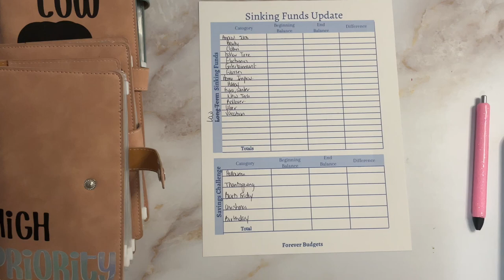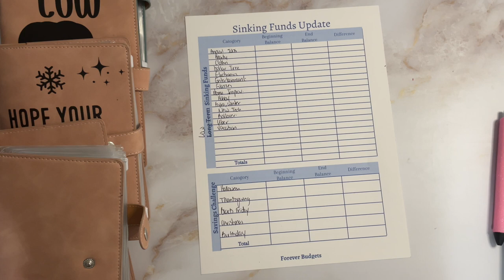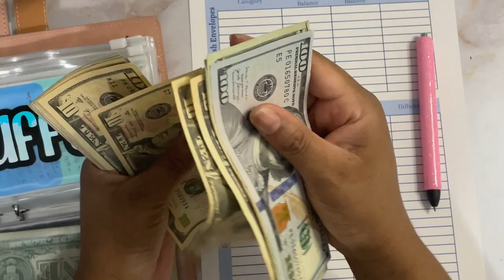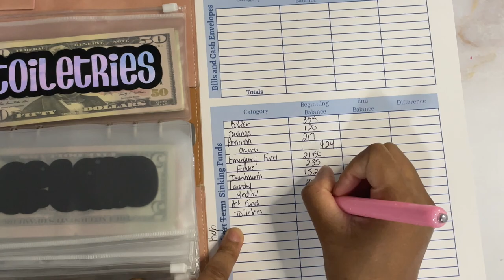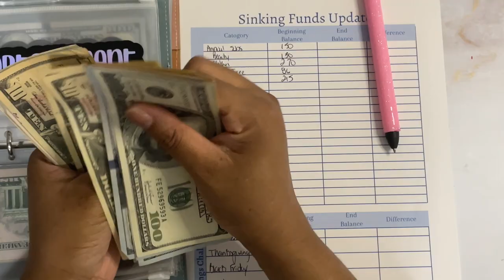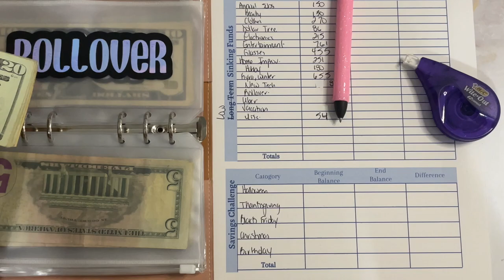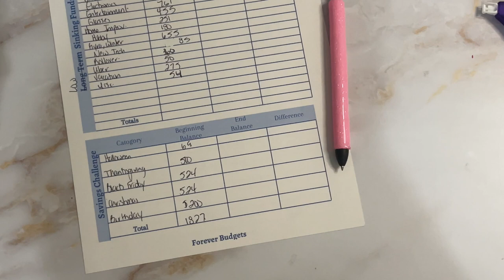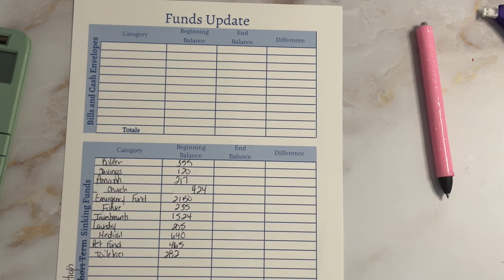Sinking Funds Update/ Preparing for Next Months Budget/Low Income/Zero Based Budgeter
Hello everyone,

First thank you for your support; it means so much to me. You all are amazing!!!

In this video I am counting my sinking funds to prepare for next months budgets. This way I can allocate my funds in the areas that are top priorities. Major holidays are approaching an I need to organize my budget to be well prepared.

Thank you everyone that has supported me on my Etsy shop and on my channel. This community is absolutely amazing. I hope you enjoy this video.

My Shop- Forever Budgets

Become my Pen Pal

Yolande McMillan
Forever Budgets

About Me

My channel is for those of you beginning your budgeting journey.

I am on a journey to better manage my money better.

At the end of every year I go over my spending for that year. When the pandemic hit and I got a pay cut I started to really go into my spending. After going through all of my expenses I noticed that I spent over $18,000 on things I didn’t even need. Yikes right!! Yes these were things that I just brought for the sake of buying NOT necessities. I was spending way too much on online shopping, Amazon, Target, and eating out. After doing the math I realized that this had to stop. I need to stop spending so much and start saving more for my future. I no longer wanted to live paycheck to paycheck and I don’t want to spend my entire life working without having anything to show for it. I want to better prepare for my future/retirement and my money habits were not helping.

I hope you will join me on this journey so that we can learn and grow together on our quest to financial freedom.

I'm on Instagram as forever_budgets. Install the app to follow my photos and videos.

Fetch code. Scan receipts to earn gift cards
59MPWE

Sign up for Mercari and get up to $30.